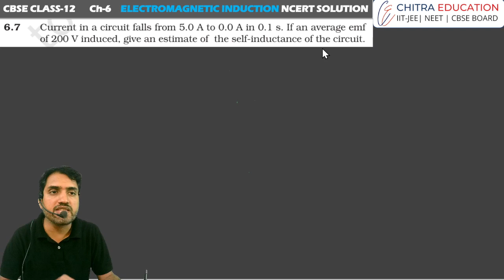EXERCISE 6.7 | CH-6 ELECTROMAGNETIC INDUCTION | CLASS-12TH PHYSICS | NCERT SOLUTION | ANUPAM PANCHAL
Welcome to Chapter 6 of our comprehensive Class 12 Physics series! In this session, we delve deep into the fascinating realm of electromagnetic induction. Join me, Anupam Panchal, as we unlock the secrets of Faraday's law and Lenz's law, exploring their applications and implications.

In this detailed tutorial, we'll break down complex concepts into easy-to-understand explanations, ensuring you grasp every aspect of electromagnetic induction effortlessly. From understanding the basics to solving NCERT textbook questions, this video serves as your ultimate guide.

Whether you're preparing for board exams or aiming for a deeper understanding of physics, this video is tailored just for you. So, grab your notebooks and let's embark on this electrifying journey together!